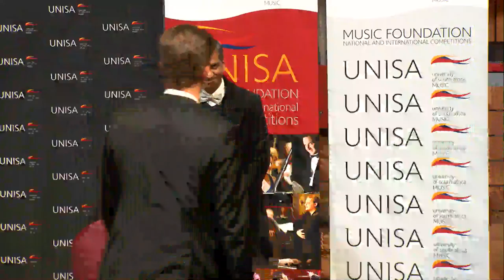Unisa's 6th National Piano Competition - Final Round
Sixteen young pianists have been selected to participate in the 6th Unisa National Piano Competition from 19 to 26 July 2019 in the ZK Matthews Great Hall on Unisa’s Muckleneuk Campus in Pretoria.

The competition consists of a Jazz Category running parallel to the Classical Category.

The competition starts with Round 1 of the Classical Category on Friday 19 July, followed by Round 1 of the Jazz Category on Saturday 20 July. Two separate juries will adjudicate the two categories.

Unisa sponsors the competition with prize money totalling R 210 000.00.